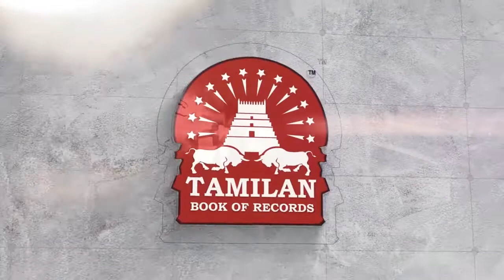Greatest Number of Participants in Sports Drill with a Ball Simultaneously (Single Venue) 180589TBR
The Greatest Number of Participants in Sports Drill with a Ball Simultaneously (Single Venue) counted to 452 participants, was set and organized by AAA International School, Thiruthangal, Sivakasi, Tamil Nadu, India on August 10, 2018.